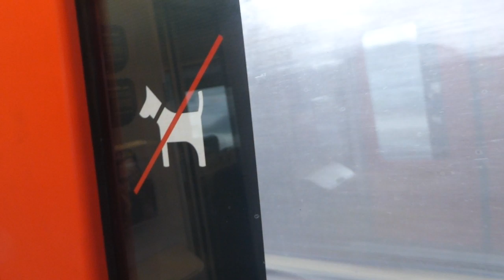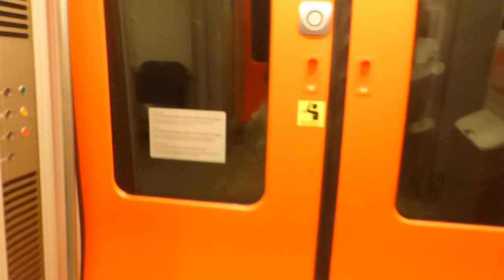CORONAVIRUS NEWS INFO -REAL FOOTAGE DSB TRAIN SWEDEN TO DENMARK OVER Öresund Bridge By 3/16/21.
CORONAVIRUS TRIP TO DENMARK MARCH 16TH 2021 By.